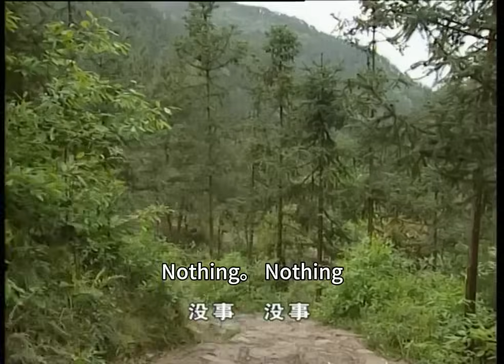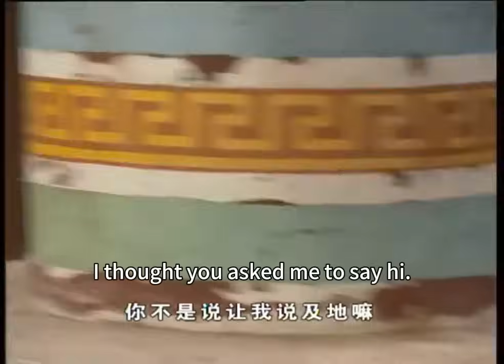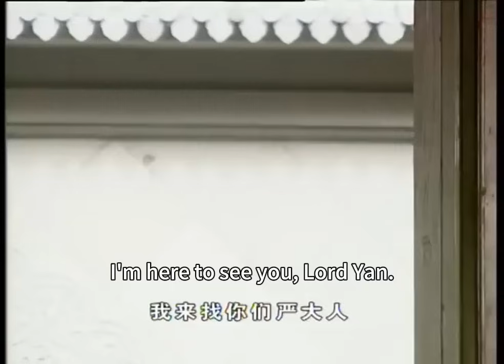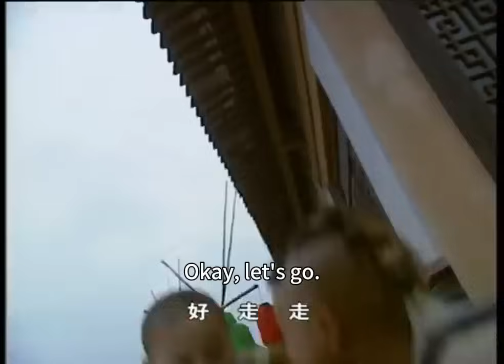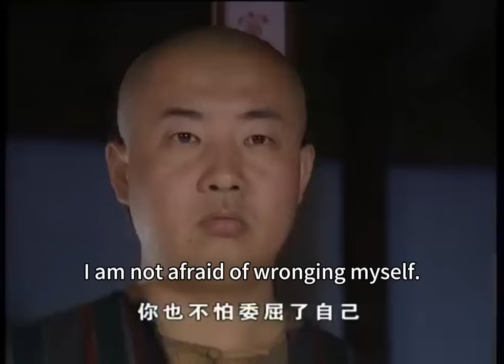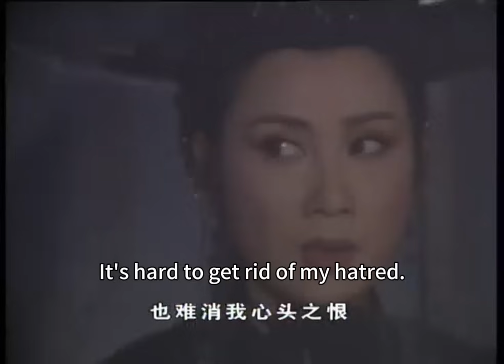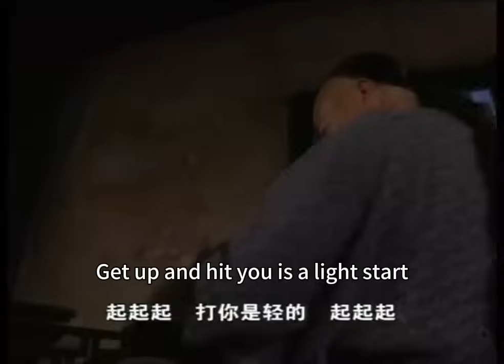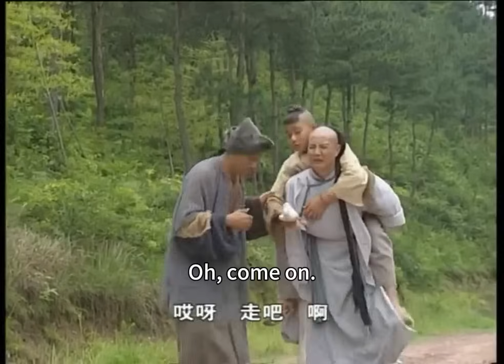惡霸欺負小和尚，沒成想小和尚是功夫高手，1招打得他滿地滾！🏹Kung Fu | 功夫 | 釋小龍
⚔️劇名：九歲縣太爺（The Magistrate Who's Nine）
🏹劇情簡介：該劇由曹駿、曹穎、吳孟達、釋小龍等聯袂主演的古裝喜劇。講述了十全縣舉人陳青雲之子陳文傑進京趕考，獲乾隆欽點新科狀元並任縣太爺一職。九歲知縣上任後困難重重，魏貴妃屢屢威脅其性命，但他憑借聰明才智化解危機，除霸安民獲得了擁戴的故事。